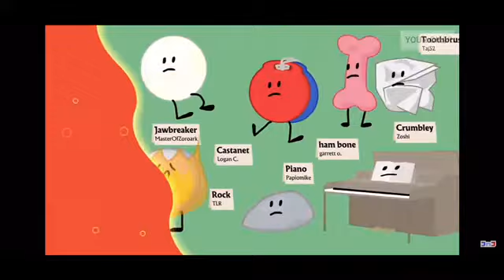BFB 14 all deaths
All deaths in BFB 14